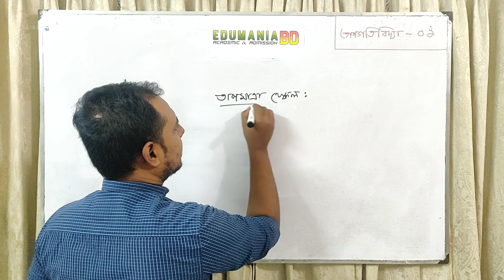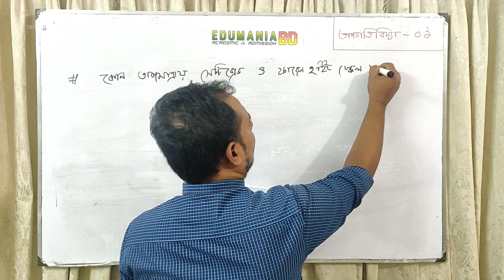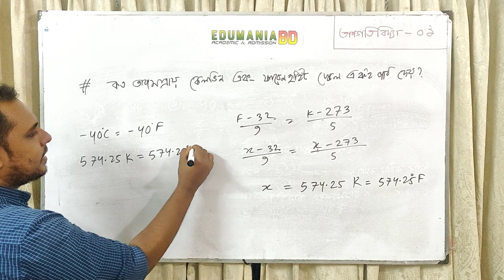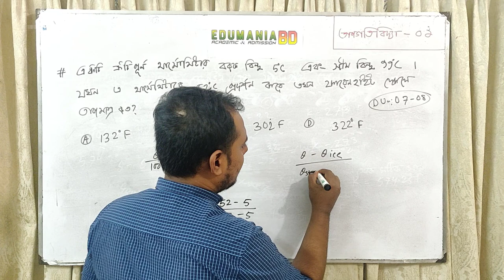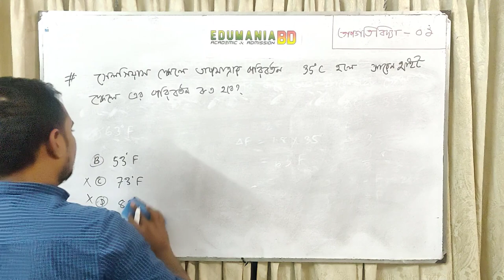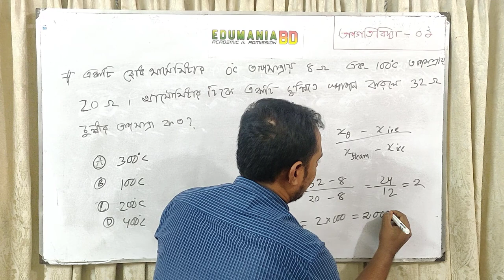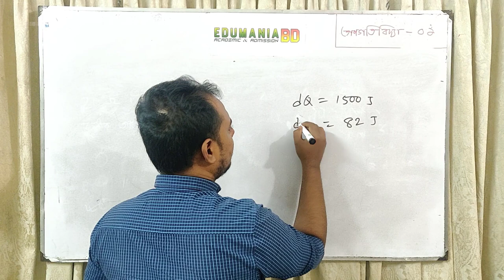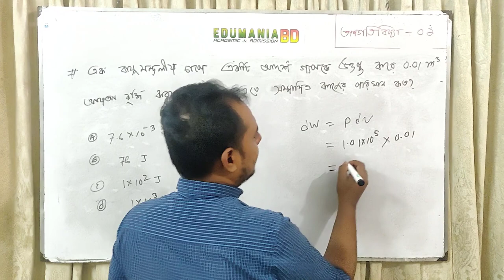01. তাপগতিবিদ্যা - ১ || তাপমাত্রা স্কেল এবং তাপগতিবিদ্যার প্রথম সূত্র || Admission Physics 2nd paper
এটা তাপগতিবিদ্যার প্রথম ভিডিও। তাপমাত্রা স্কেল এবং তাপগতিবিদ্যার প্রথম সূত্র নিয়ে আলোচনা করা আছে এবং এই দুই টপিকস থেকে DU Admission test এ যা যা আসছে সল্ভ করা আছে। বাকি ভিডিও গুলোতে কর্মদক্ষতা, ২য় সূত্র, এন্ট্রপি  কাভার করা হবে। তোমাদের উপকার হলে অবশ্বই বন্ধুদের মাঝে শেয়ার করো।

Lecture Given by
Shahriar Khan
Physics, DU

আরো বিস্তারিত জানতে আমাদের Facebook Group এ join কর এবং আমাদের পেজ এ লাইক দাও।